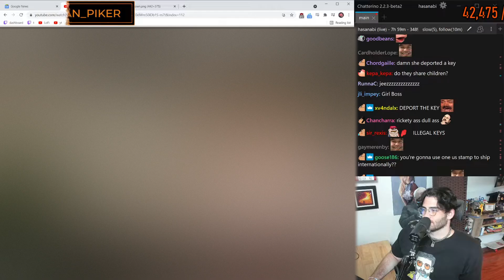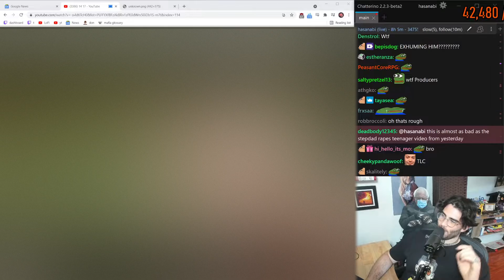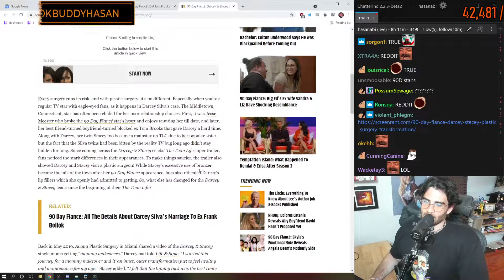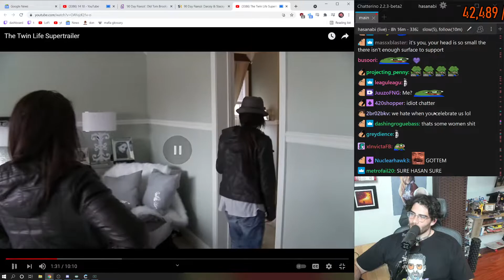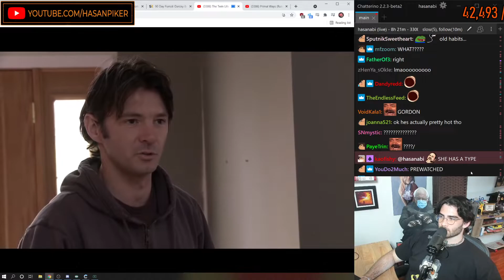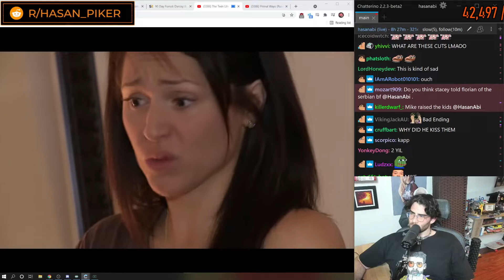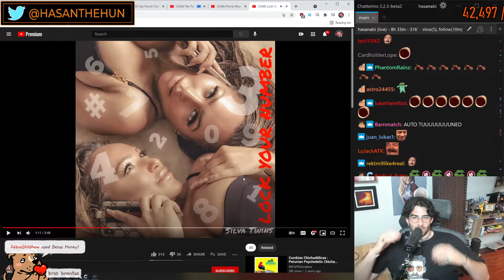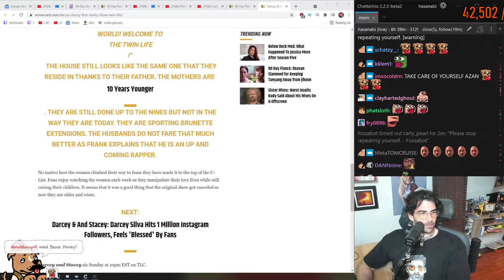HASANABI - GOT MY SECOND MICROCHIP LETSSSGOOOOOO - 05-12-2021 - HOUR 9